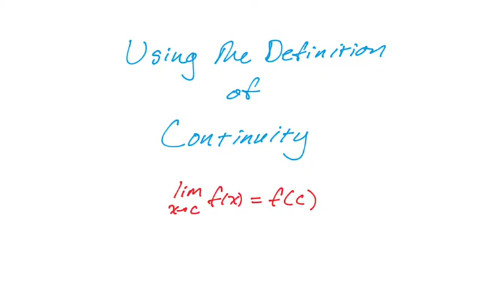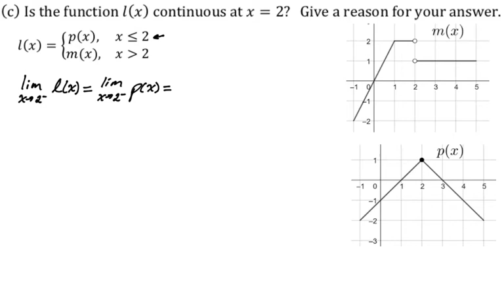Using the Definition of Continuity in Calculus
In this video we do four problems trying to show that a piecewise function is continuous or not by using the definition of continuity at a point (limit at the point equals the value of the function at the point).  All of the problems involve using multiple representations of a function (a piecewise defined function notation and a graph of the function parts).
These problems were pulled from a document that CB released during 2020.

Some time stamps if you're looking to jump around:
[0:29] Problem a, showing the function is continuous
[3:18] Problem b, showing a function is not continuous
[5:44] Problem c, showing a function (the reciprocal of the last function) is continuous
[8:12] Problem d, the hard question!  We use L'Hospital's Rule to evaluate the limit (which takes a lot of work) and then find c to make the function continuous by thinking about the definition of continuity at a point.

All of these problems are the kind of thing you would see on multiple choice or free response (FRQ) questions on the AP Calculus AB or BC exams.  The topics kind of come from Unit 1 (1.11) but for part d you'll need L'Hospital's rule, which is Unit 4 (4.7).